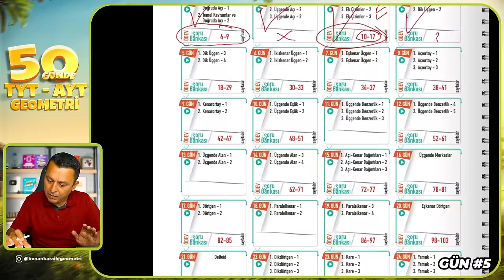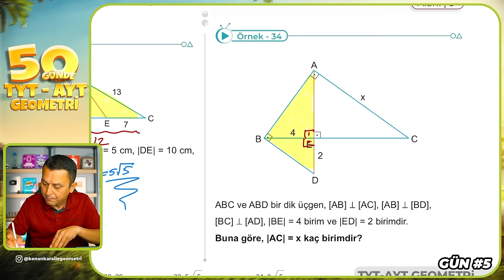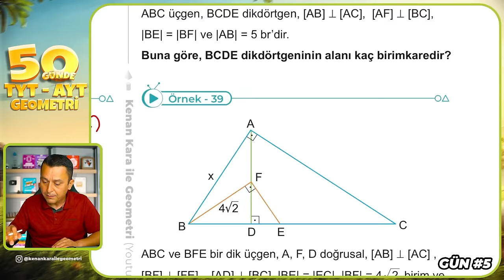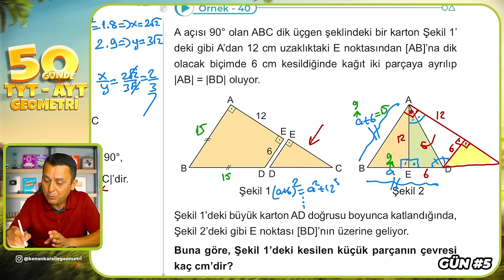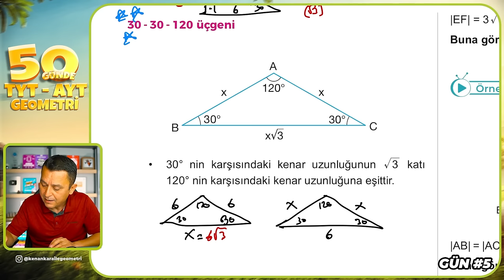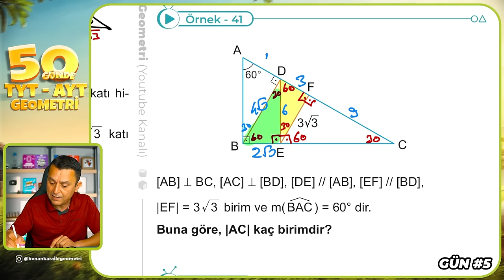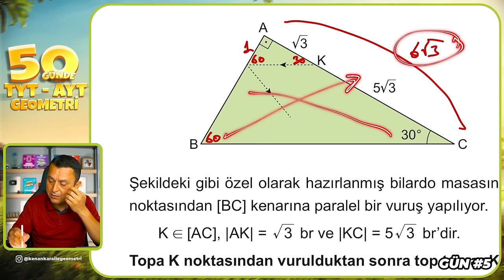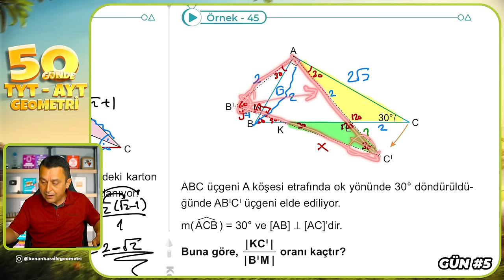Dik Üçgen 3 | 50 Günde TYT - AYT Geometri Kampı 5.Gün | Kenan Kara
🔷KİTAPFONİ
📌Video Ders Kitabı ve Soru Bankası Seti